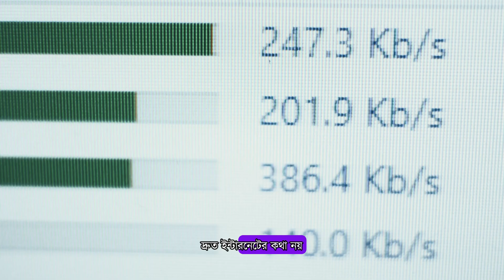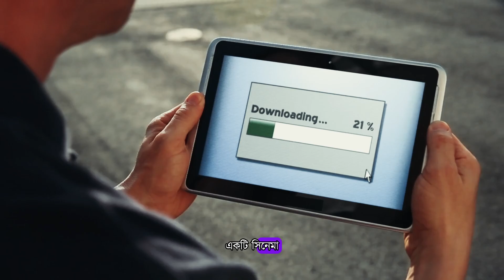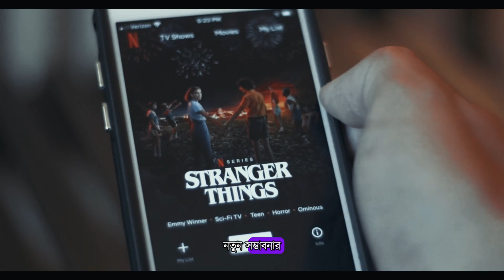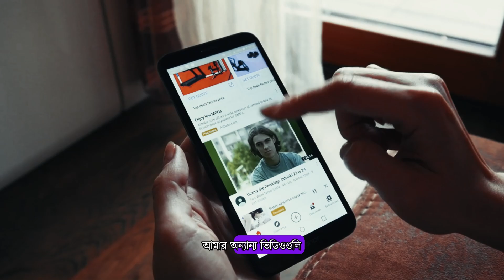5G প্রযুক্তির ভবিষ্যৎ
Discover the exciting world of 5G technology and what the future holds in 2024! In this video, we delve into the advancements and innovations that are expected to transform the way we connect, communicate, and interact in our daily lives. From ultra-fast internet speeds to enhanced connectivity for smart devices, learn how 5G is set to revolutionize various industries, including healthcare, transportation, and entertainment.

We'll explore potential challenges and opportunities that come with the widespread adoption of 5G, as well as expert predictions on its impact on society. Whether you're a tech enthusiast or simply curious about the future of communication, this video is a must-watch!

Join us as we break down the key features of 5G technology and what you can expect in the coming years.

//About me:
Here we’re sharing latest tech news, video making tools, useful resources, tips & tricks and helpful articles that you need to grow your YouTube channel.